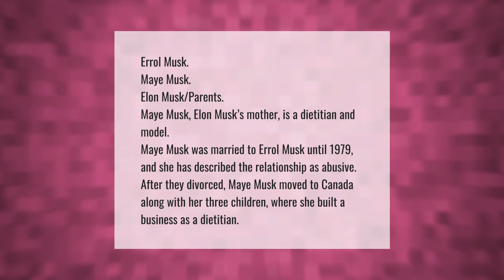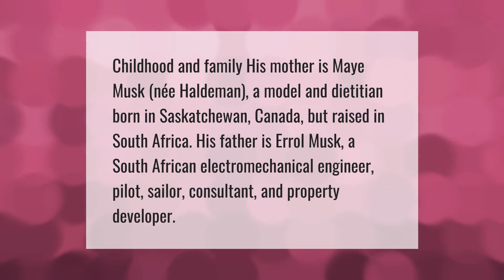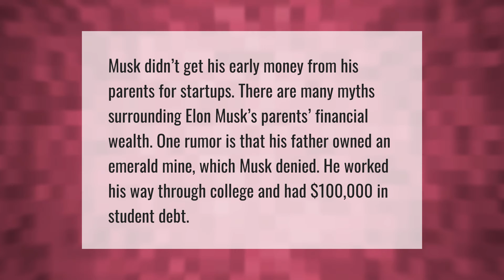Who is Elon Musk's parents?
00:00 - Who is Elon Musk's parents?
00:44 - What did Elon Musk's parents do for a living?
01:15 - Why did talulah and Elon divorce?
01:45 - Did Elon Musk's parents have money?
02:15 - How much of Tesla does Elon Musk own?

Laura S. Harris (2021, May 18.) Who is Elon Musk's parents?
    AskAbout.video/articles/Who-is-Elon-Musk-s-parents-246119